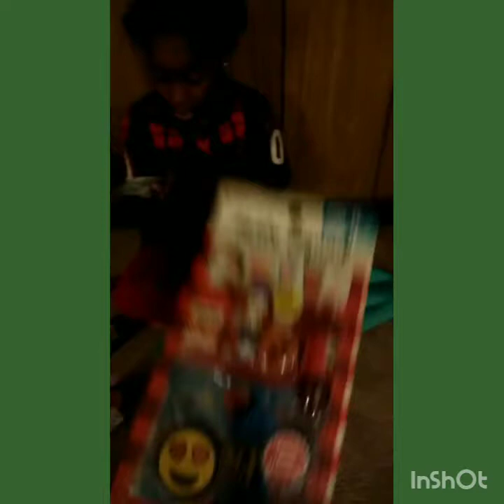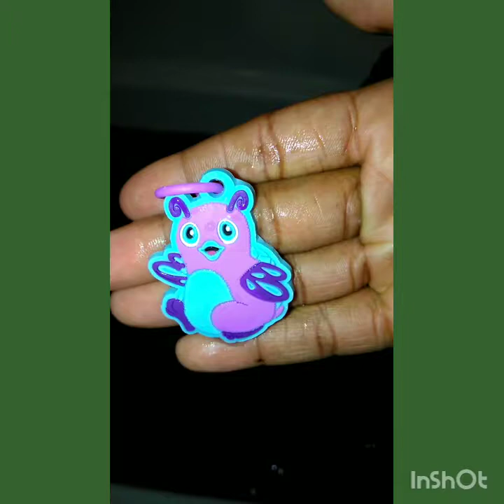🎄🎶🎁Christmas Eve with the Haddock's